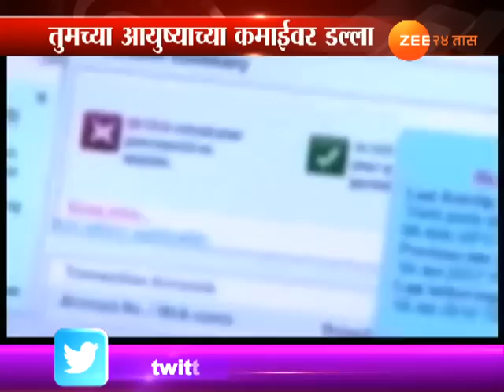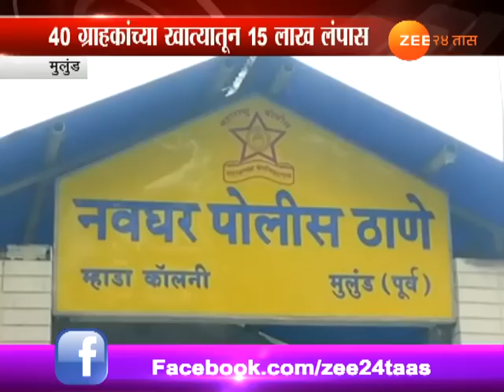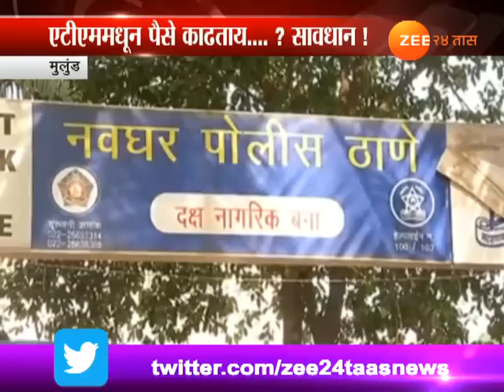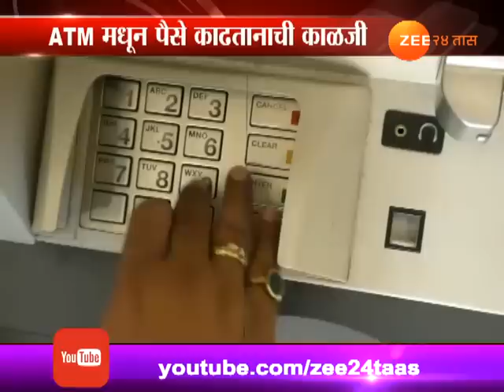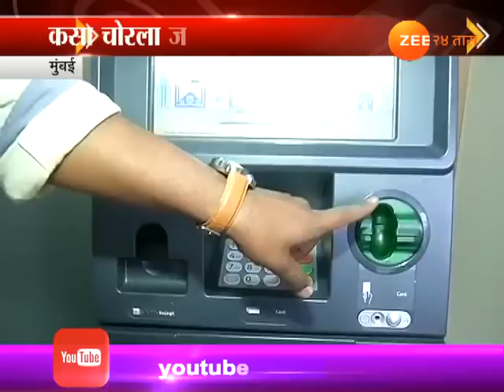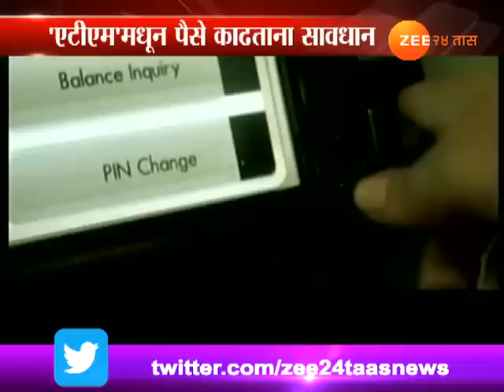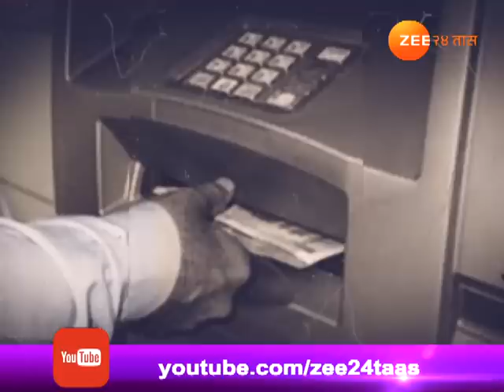सावधान... तुमचं अकाऊंटही क्षणात होऊ शकतं रिकामं!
Special Show Savdhaan On ATM Cloning 19th Dec 2017